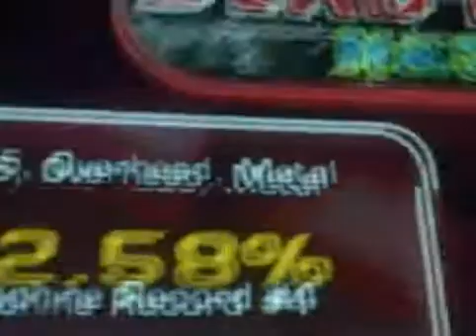In The Groove 2 - Dead End (S 92.58%)